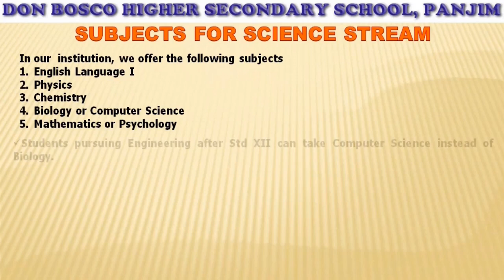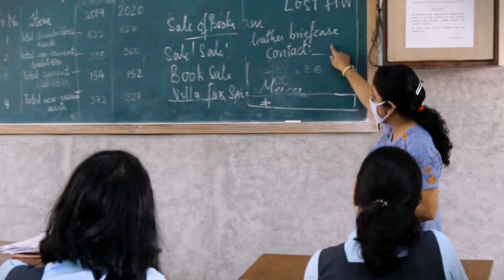Don Bosco Higher Secondary School, Panjim - Science Stream